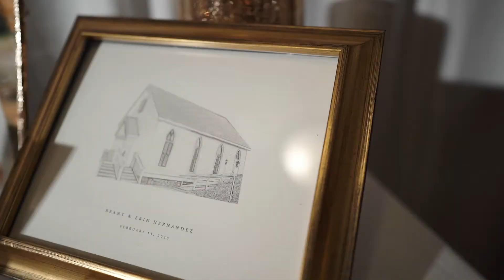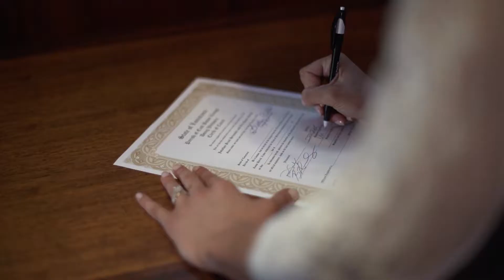Feel Good Wedding Video | Emotional Southern Wedding at The Bluffs on Thompson Creek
We can't help but feel good and smile every time we watch Erin & Brant's beautiful & emotional southern wedding video

Their story began at an LSU tailgate where they met through mutual friends and quickly led to their wedding day when Brant proposed to Erin by the lake where they had first met.

Erin and Brant got married at The Bluffs on Thompson Creek in St. Francisville Louisiana and had a stunning southern wedding with a classy black and ivory color scheme.  Erin had all of her bridesmaids wear beautiful ivory dresses to match her stunning allure bridals gown with an intricately laced top.

We enjoyed capturing all of the great emotional moments on at their gorgeous southern wedding.  One of our favorite moments was the emotional first look moment Erin and Brant shared right before the wedding ceremony.  We also enjoyed the incredible celebration at the reception that followed.

📷 Erin & Brant's Wedding Photographer is seriously amazing!

Wedding Vendors:
Planner:  Shawn Tassin, Receptions2Remember